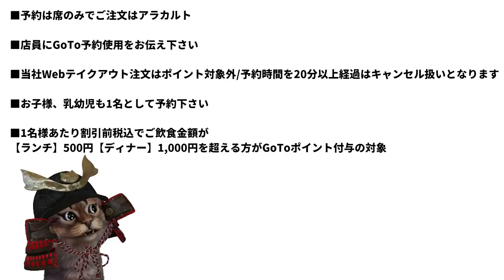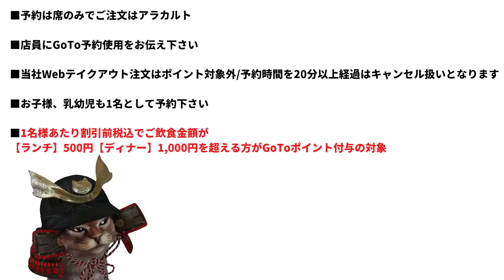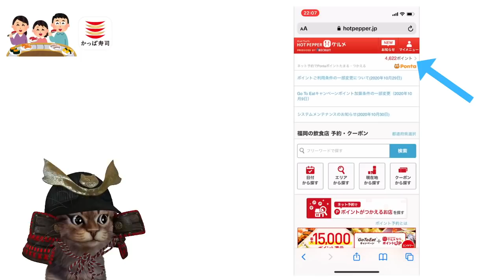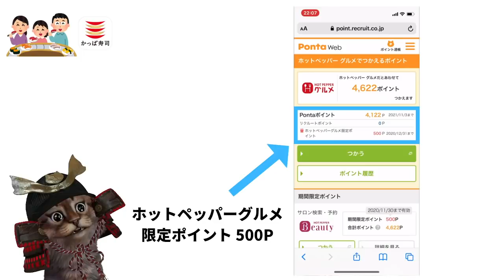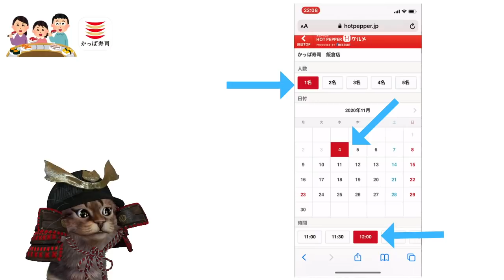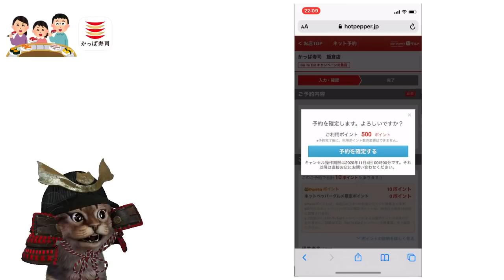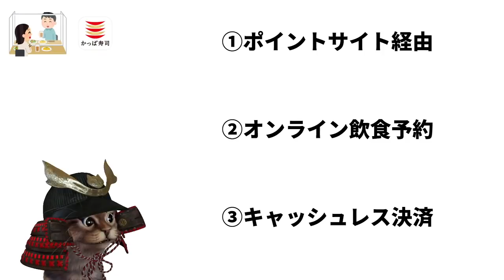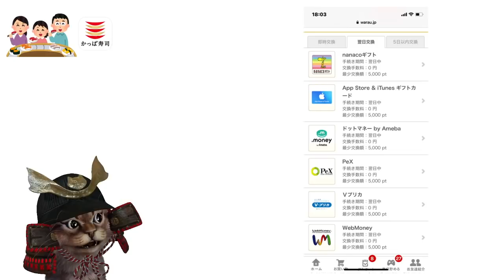GoToEat(イート)で無限かっぱ寿司が可能に！ホットペッパーグルメでポイントの確認方法やポイントの利用方法、お得な予約方法を解説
【PR】 ポイントサイト「ワラウ」の登録がまだの方は

～動画もくじ～
00:00   オープニング
00:51   前回のおさらいと変更点
04:14   GoToEatポイント確認方法
05:21   お得な予約方法から決済
10:24   ワラウのポイント交換先

使用機材
マイク：Rode NT1A
キャプチャーボード：I-O DATA GV-USB3
オーディオインターフェース：YAMAHA AG03